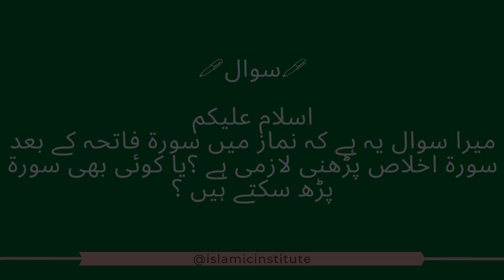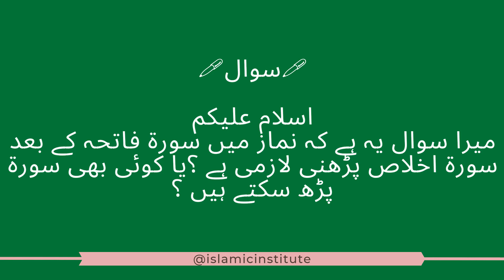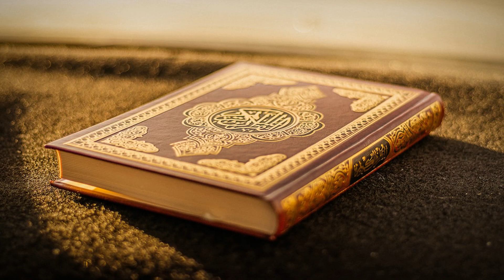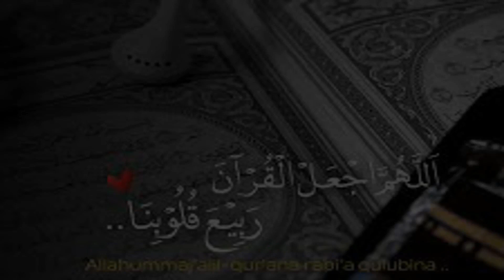Is it mandatory to recite Surah Ikhlas after Surah Fatiha in prayer? Or can you recite any surah?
1. HE- The Almighty
2. Sunnah Lifestyle
3. Skills development
4. Counselling
🌸Dress Theme: White & Black🌸
*Starting from 13 January*
▫️Every Friday